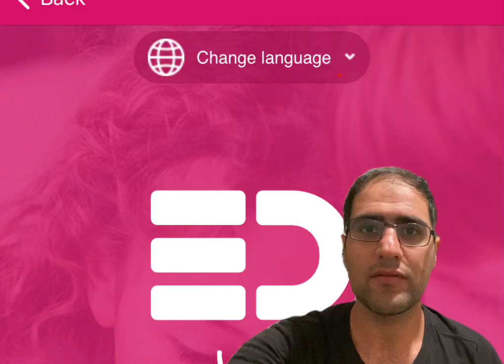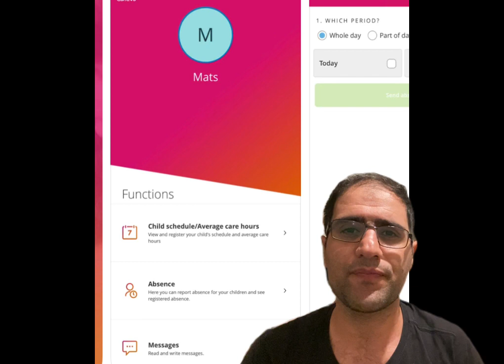هام جدًا : إبلاغ المدرسة عن جدول دوام الأطفال